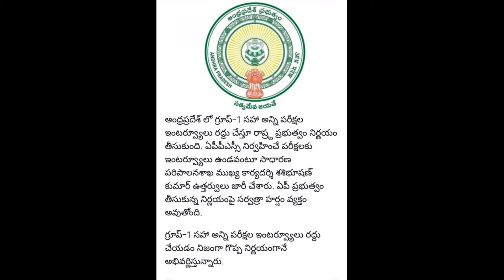Flash news:- Any group exams no interviews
No interviews for groups exams